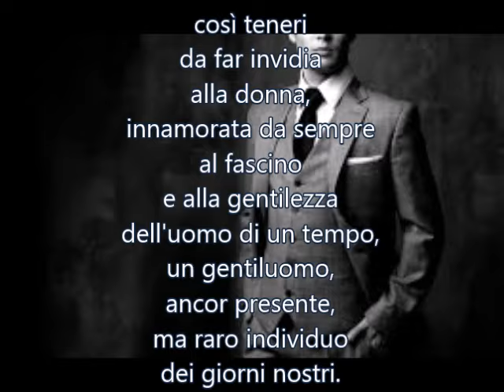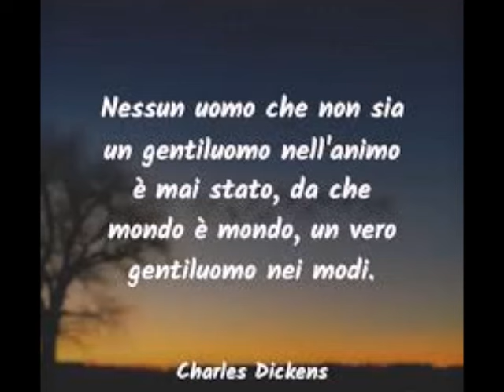Un gentiluomo di Mauro Mazza - letta da Mauro Mazza